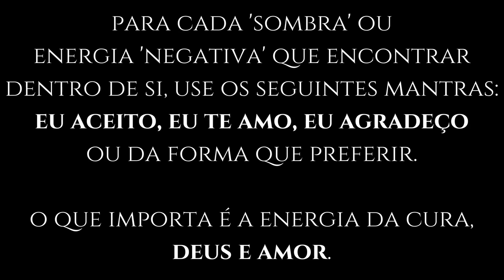|Integração 'Sombras' Pessoais & Crenças Limitantes | Unificação do EU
COMPARTILHE!!

✿ Gratidão Profunda ✿

A Escola dos Deuses: Formação dos líderes da Nova Economia

Mentes In-Formadas, Ondas de In-Formação: Transferência de Consciências Arquetípicas e outras Infinitas Possiblidades

Soltar, Individuação e Iluminação: Soltar‚ O maior poder que existe

Amar: A bioquímica do Amor: Reaprendendo a Amar e ser Amado

Curso de Aplicações Práticas da Mecânica Quântica e a Ressonância Harmônica: 3a edição

O Poder do Colapso consciente da Função de Onda

O Universo Autoconsciente: Como a Consciência Cria o Mundo Material

Consciência Quântica: Uma nova visão sobre o amor, a morte, e o sentido da vida